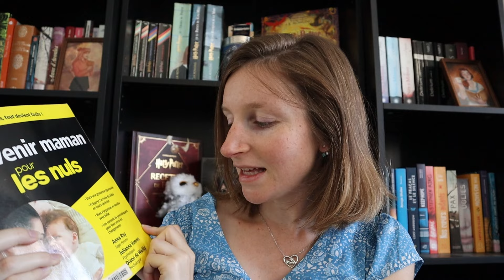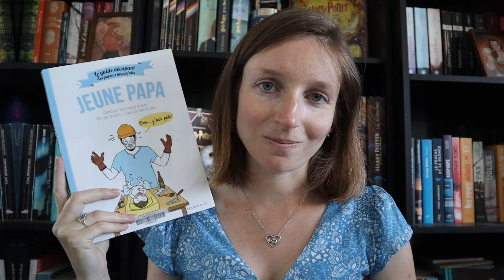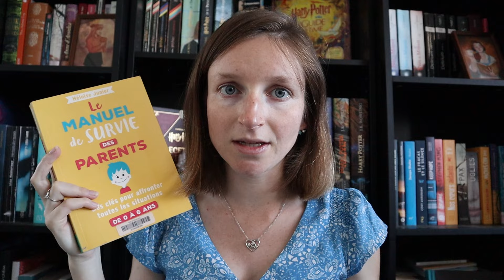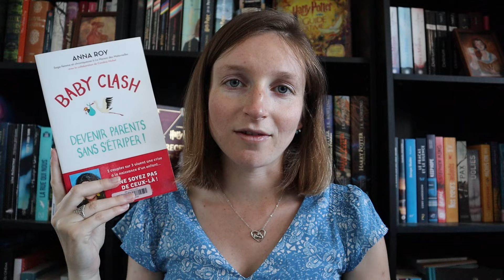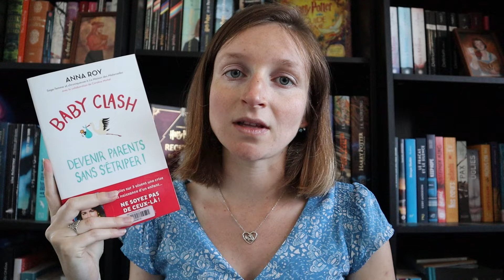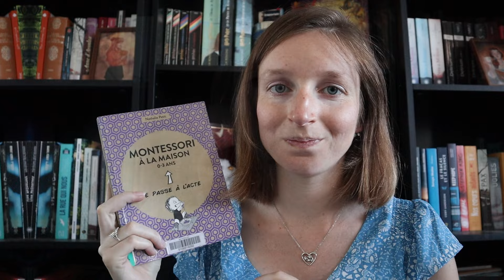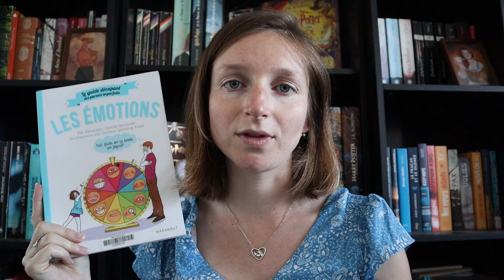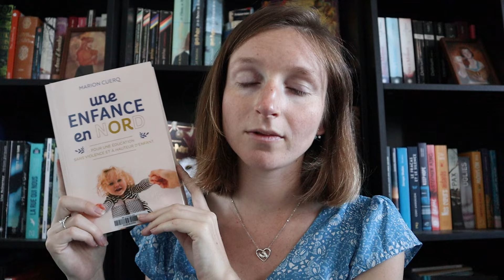Conseils de bibliothécaire 👶 Devenir parents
***N’oubliez pas de mettre la HD pour y voir plus net !***

Vous l’avez peut-être appris dans ma précédente vidéo : j’ai l’immense joie de me lancer dans l’aventure la plus folle et la plus belle du monde… devenir maman !
J’en profite pour me documenter sur le sujet et pour vous proposer plein de références que j’ai déjà lues, que j’aimerais lire, ou qui me semblent être fondamentales et que je me devais donc de vous recommander dans cette vidéo !
En espérant que ça vous plaira, n’hésitez pas à poser toutes vos questions et proposer vos références en commentaire pour étoffer la discussion !

PS : si vous attendez un enfant ou que vous êtes un jeune parent, et que vous ou votre enfant rencontrez le moindre souci de santé, consultez un professionnel de santé ! (les livres c’est bien, mais ça ne fait pas tout !)

LIENS :

Pour vous faciliter la tâche si vous souhaitez retrouver toutes les références citées dans la vidéo, je vous ai fait une bibliographie sur mon blog :

CHAPITRES :

00:00 : Intro
08:01 : Partie 1 : La grossesse, l’accouchement, et le post-partum
20:27 : Partie 2 : Bébé et parentalité

MATÉRIEL :

Vidéo : Canon EOS M50
Montage : DaVinci Resolve 17
Son : Rode VideoMic

A très bientôt pour de nouvelles vidéos booktube !